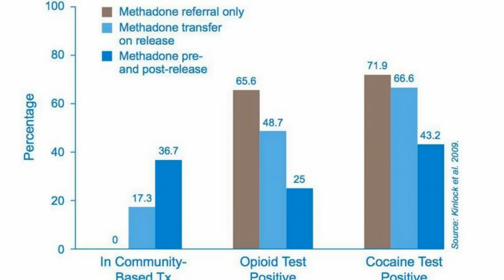Difference Between Oxycodone and OxyContin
It is still an opiate but may be combined with ibuprofen or Tylenol in some formulations. A number of prescription pain relievers including Percocet, Percodan, Tylox and OxyContin all contain oxycodone. However, oxycodone is the only ingredient in the stronger version of the drug: OxyContin.OxyContin is the extended-release form of oxycodone. ... This article helps you understand the differences and similarities between these two ...Is there a difference or is Oxycontin just a brand name like Percocet which is just a brand of Oxycodone "Dead men Tell no Tales"When it is available by itself, it is available in the form of oxycontin. Oxycodone is also found in combination with other ingredients on a number of prescription medications e.g. Percocet. The main difference between the two relates to the onset of action. Oxycontin is a time released drug.OxyContin contains oxycodone, but includes a time-release mechanism so that the pain-killing effect lasts longer (meaning the drug does not ...And no. The brand name drug OxyContin contains oxycodone. ... about similarities and differences between oxycodone and OxyContin below.Oxycodone and OxyContin have both similarities and important differences. Here's what you need to know.An aspirin will ease a headache or sore muscles, but some pain requires stronger medication. Narcotics, including oxycodone and OxyContin, ...The active ingredient in OxyContin is oxycodone but OxyContin (a brand name ... of generic Percocet (5mg oxycodone + 325mg acetaminophen) is between $23 ...Oxycontin is another name for oxycodone. CR refers to controlled release. This drug too is slowly released over time to provide a consistent ...